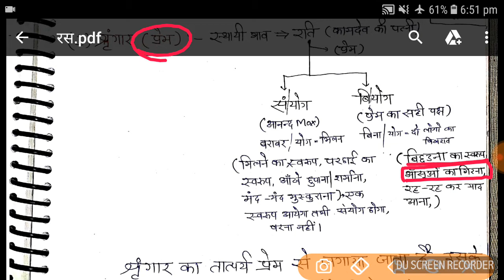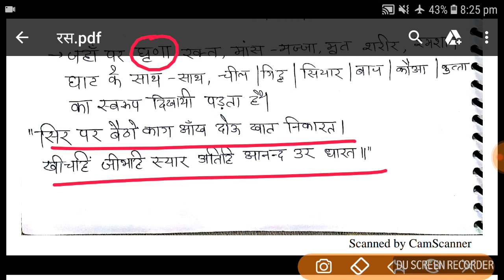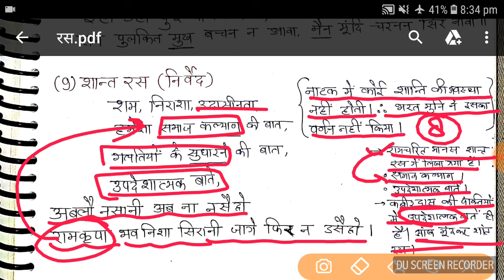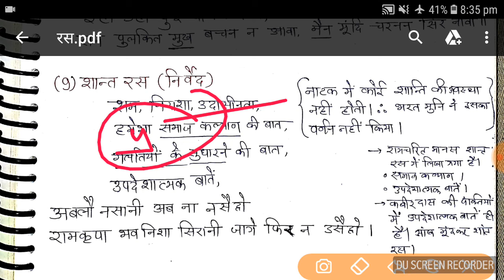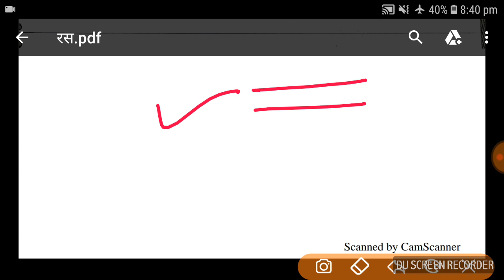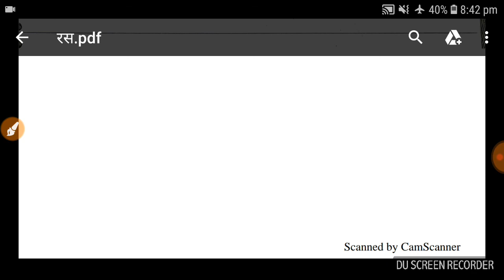हिंदी:-||||रस ||||| for all examination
hindi ras
hindi all ras
hindi poem on adbhut ras
about hindi ras
हिंदी रस अलंकार
हिंदी रस
हिंदी रसिया
हिंदी रस के प्रकार
हिंदी रस छंद अलंकार
हिंदी रसिया गीत
हिंदी रसिया सॉन्ग
हिंदी रसिया गाना वीडियो
हिंदी रसिया मूवी
हिंदी रसिया भोजपुरी
हिंदी रस की परिभाषा
हिंदी रस भरे गाने
हिंदी रस की कविता
हिंदी रस अलंकार
हिंदी रस pdf
हिंदी रस की कमर
हिंदी रस उदाहरण
हिंदी में बेलपत्र रस लाभ
हिंदी में belgiri रस लाभ
हिंदी रसिया hd
हिंदी रसिया फुल hd
हिंदी रसिया hd वीडियो
हिंदी में jawara रस लाभ
dj हिंदी रसिया
हिंदी रसिया वीडियो dj
हिंदी रसिया dj रीमिक्स
हिंदी गाना वीडियो dj रसिया
हिंदी रसिया dj के
हिंदी रस के उदाहरण
हिंदी के रस
हिंदी के रसिया
हिंदी के रसिया वीडियो में
हिंदी के रसिया वीडियो
हिंदी के रसगुल्ले
हिंदी का रसिया
रामधन के हिंदी रसिया
यूपी के हिंदी रसिया
हिंदी में रस
हिंदी में रस के भेद
हिंदी में रस किसे कहते हैं
हिंदी में रस छंद अलंकार
हिंदी में रस का अर्थ
हिंदी में नोनी जूस modicare लाभ
हिंदी में morinzhi रस लाभ
हिंदी में रसिया वीडियो
हिंदी में रसिया
हिंदी में रसायन शास्त्र iupac नाम
हिंदी में रसायन शास्त्र की परिभाषा
हिंदी में रसायन शास्त्र उद्देश्य सवाल
हिंदी में रसायन शास्त्र सूत्रों
हिंदी में रसायन शास्त्र 12 वीं
हिंदी में रसायन शास्त्र सूत्रों पीडीएफ
हिन्दी रस pdf
हिंदी में wheatgrass रस लाभ
हिंदी रेस 3 फुल मूवी
हिंदी रेस 3 पिक्चर
हिंदी रेस 3
हिंदी रेस 3 फिल्म
हिंदी रेस 3 मूवी
हिंदी रेस 3 सलमान खान
हिंदी रेस 3 सलमान खान का
रेस 3 हिंदी मूवी 2018
रेस 3 हिंदी मूवी hd
रेस 3 हिंदी मूवी डाउनलोड
हिंदी के 9 रस